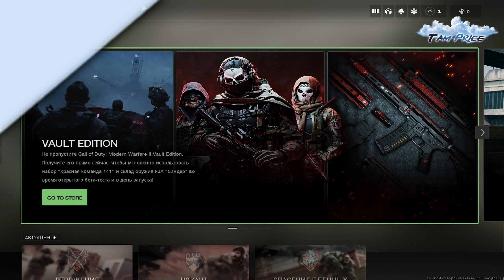ЛУЧШАЯ Call Of Duty в Истории? | Обзор БЕТЫ Modern Warfare 2 ГЕЙМПЛЕЙ MW2 Мультиплеер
В этом ролике я покажу геймплей НОВОЙ долгожданной Call of Duty Modern Warfare 2. Поиграл в ОТКРЫТУЮ БЕТУ - в общем и целом ПОНРАВИЛОСЬ!

Таймкоды:
0:00 Вступление
1:15 Геймплей mw2

Поддержка канала(вариант №2): 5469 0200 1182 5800(mastercard)

Группа Discord (сборки, новости, напарники)

VK (патчноуты на русском языке)

Мой ПК:
Windows 10
Xeon E3 1270 V2
GTX 1660ti 6 Gb
Мышь HyperX Pulsefire Haste
Клава Panteon T8 Red Outemu Switch

Сенса: Windows 6/11 , 800dpi , warzone 5.84
Разрешение: 1680x1050
K/D Warzone: 2.54 (BR) 2.97 (Rebirth)